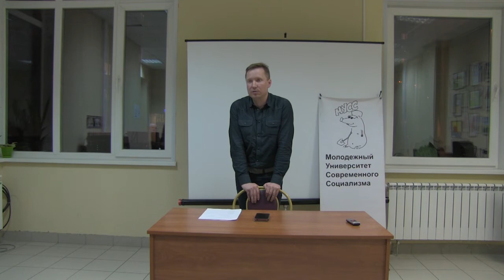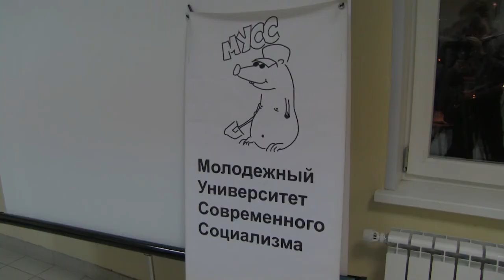Профсоюзные движения в России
13 апреля Молодёжный университет современного социализма (МУСС) посетил известный профсоюзный активист и политик, с лекцией на тему «Профсоюзы в современной России».

Лекцию провёл активист общественного движения «Рабочая платформа», известный участник профсоюзного движения России, ведущий тренингов и семинаров по профсоюзному органайзингу Конфедерации труда России (КТР), Дмитрий Кожнев.

Было рассмотрено современное профсоюзное движение в России и мире. В части структуры основных профсоюзных объединений в РФ, классификации современных профсоюзов по критерию принципов деятельности. Кроме того была раскрыта суть необходимости взаимодействия с объединениями международного уровня.
Далее были описаны юридические права профсоюзов, а так же сложности их реализации в условиях реальной практики.
В заключение были приведены основные моменты дальнейшей перспективы развития профсоюзного движения.

По окончанию лекции - ответы на вопросы со стороны присутствовавших слушателей.